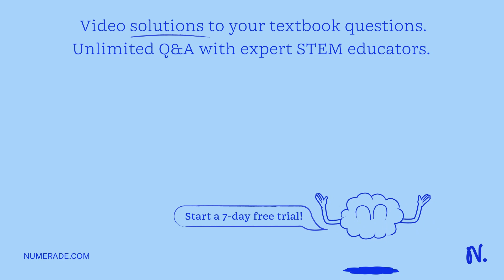Which of the following molecules would have the largest induced dipole? nonane (C9H20) with several…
Which of the following molecules would have the largest induced dipole? nonane (C9H20) with several branched groups butane (C4H10) with a single branched group straight chain of octane (C8H18) straight chain of ethane (C2H6)